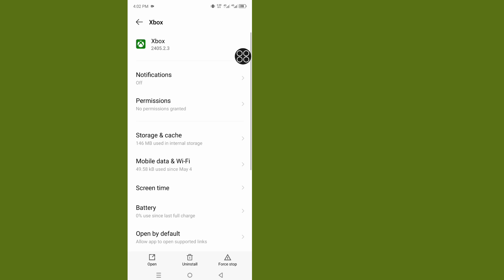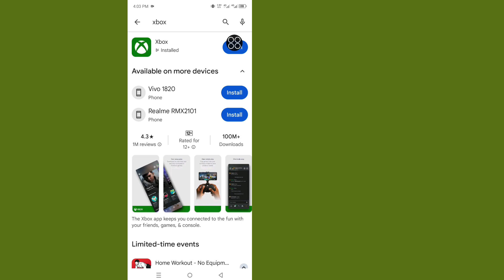How To Fix Xbox Not Working ।। Xbox live profile can't be download right now. Try again later